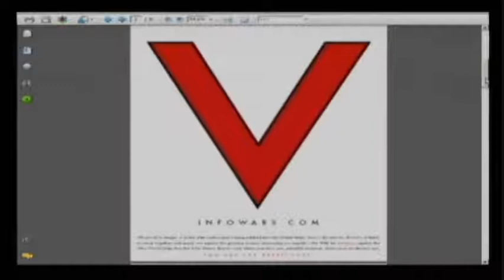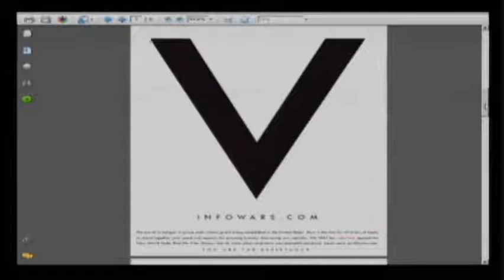Alex Jones - Ron Paul - Jan 21st 2011 - part 1/2